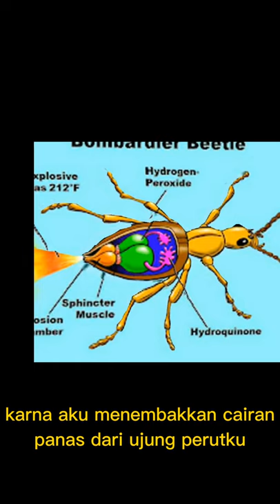tahukah kamu? - keunikan kumbang bombardir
Tahukah kamu? Adalah Chanel edukasi yg membahas tentang hal menarik, sederhana, bermanfaat, unik, dan aneh disekitar kita.

Pernah lihat film berjudul "ALIEN vs Predator"? Disana digambarkan si alien dapat mengeluarkan cairan yang melepuhkan semua benda, namun alien itu sendiri tidak melepuh.

Nah sebenarnya ada hewan di dunia nyata yang memiliki kemampuan mirip seperti itu lho

Kumbang Bombardir adalah kumbang tanah (Carabidae) dalam genus-genus Brachinini, Paussini, Ozaenini, atau Metriini (yang lebih dari 500 spesies).

Diberi nama "bombardir" karena mekanisme pertahanan mereka yaitu: ketika terganggu, mereka menyemprotkan cairan kimia panas dari ujung perut mereka, dengan suara letupan.

Kumbang bombardir terlihat seperti mangsa yang lemah bagi banyak predator, namun setiap ancaman yang datang kepada kumbang ini, dapat memicu sebuah serangan balik yang berupa bom dari ujung perutnya.

Kumbang ini telah mengembangkan cara yang kompleks dan efektif untuk membuat musuhnya pergi menjauh. Saat dalam bahaya, kumbang bombardir dapat menembakkan cairan kimia panas yang korosif dari ujung perutnya yang dapat membakar kulit dan membutakan musuhnya.

Cairan ini dihasilkan oleh reaksi antara dua senyawa kimia, hydroquinone dan hidrogen peroksida, disimpan dalam kantong terpisah di perut kumbang dan dicampur saat dibutuhkan dalam ruang ketiga dengan air dan enzim katalitik.

Panas dari reaksi membuat campuran mencapai titik didih air dan menghasilkan gas yang mendorong ejeksi. Kerusakan yang disebabkan dapat berakibat fatal bagi serangga penyerang dan makhluk kecil lainnya serta menyakitkan jika terkena kulit manusia. Beberapa kumbang pengebom dapat mengarahkan semprotan atas berbagai arah.